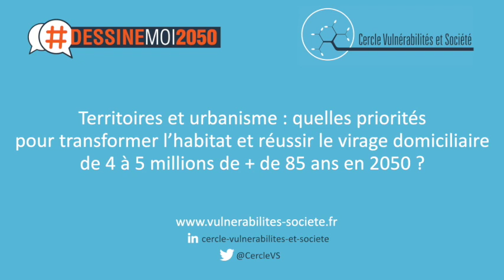DessineMoi2050 - Territoires et urbanisme : quelles priorités pour réussir le virage domiciliaire ?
Débat online "Territoires et urbanisme : quelles priorités pour transformer l'habitat et réussir le virage domiciliaire de 4 à 5 millions de personnes âgées de 85 ans et +, d'ici 2050 ?"

Avec :
Marie-Anne Montchamp, ancien ministre, Présidente CNSA,
Olivier Richefou, Président du Conseil départemental de la Mayenne, et VP de l'Assemblée des Départements de France,
Corinne Bébin, Maire-adjoint de Versailles, déléguée à la santé et au handicap,
Loïc Bertrand, Fondateur,
Paul-Alexis Racine Jourdren, Président, CetteFamille,
Frédéric Walther, Directeur général, DOMITYS,
Jacques Wolfrom, Directeur général, GROUPE ARCADE-VYV,
Edouard de Hennezel, Président-fondateur, Cercle Vulnérabilités et Société.